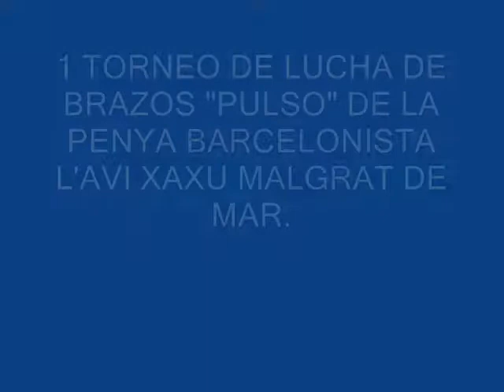Torneo.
1er Torneig de Lluita de Braços "Pols" de la Penya Barcelonista l'Avi Xaxu Malgrat de Mar.1er Torneo de Lucha de Brazos "Pulsos" de la Penya Barcelonista l'Avi Xaxu Malgrat de Mar.